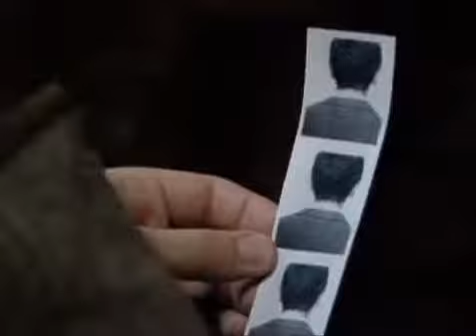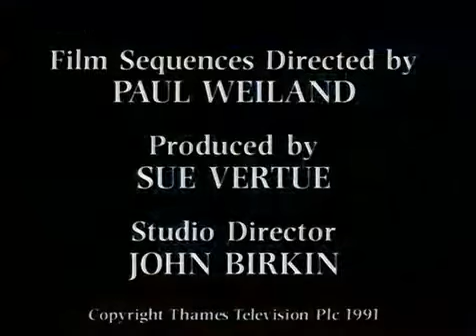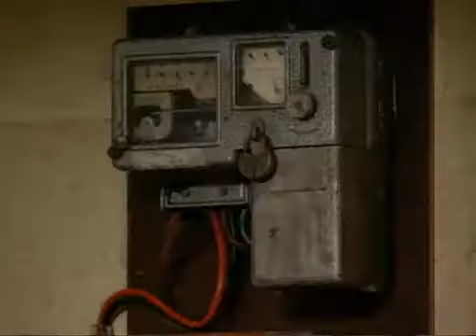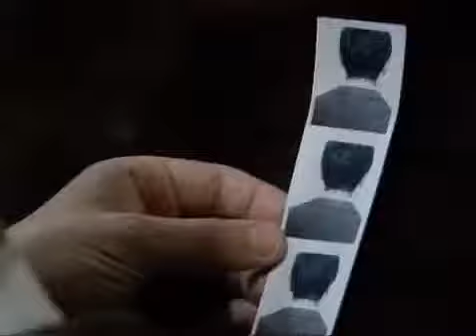Mr Bean 5 Mr Bean Rides Again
While waiting at the bus stop Mr. Bean is put on the spot when a man has a heart attack and he is the only one who can help.

1) Mr Bean - 00:35 2) The return of Mr Bean - 26:24 3) Mr Bean goes to town - 51:22 4) The curse of Mr Bean - 1:15:56 5) The trouble with Mr Bean - 1:39:54 6) .